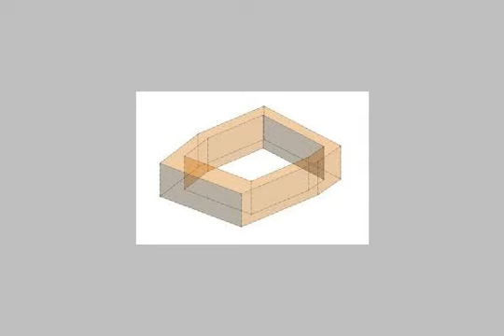Land farm for sale in cairo - mlseg.com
قطعه ارض للبيع بمدينه العبور بالحي العائلي 260م بحري شرقي قطعه ارض للبيع بمدينه العبور بالحي العائلي 260م بحري شرقي مبني علي 60% من مساحه الارض ومبني عليها بدروم ودور ارضي مطلوب 500000ج للاتصال بالمهندس محمد شهاب - مدينة العبور, مصر - Egypt Real Estate | Greater Cairo | Land For Sale